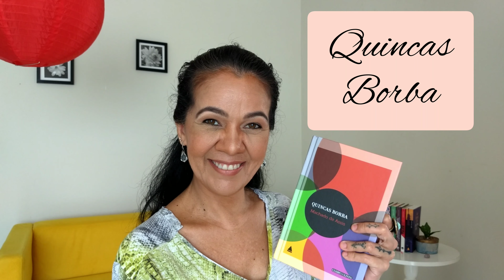Quincas Borba (capítulo 11)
Leitura do romance completo, um capítulo por vídeo, um vídeo para cada capítulo.

Meu Instagram: @kesiamota